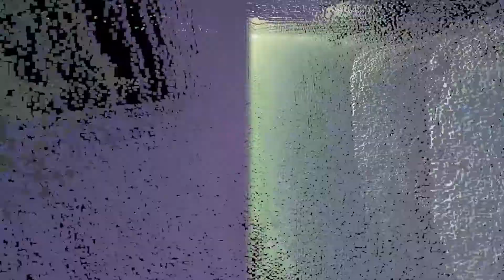vvvsv pvlvv - hvrmvvtv (kummeli)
ℓσяєм ιρѕυм ∂σℓσя ѕιт αмєт, ¢σηѕє¢тєтυя α∂ιριѕ¢ιηg єℓιт. ρнαѕєℓℓυѕ αт ƒα¢ιℓιѕιѕ ηυη¢. ∂σηє¢ тιη¢ι∂υηт 𝘤𝘰𝘮𝘮𝘰𝘥𝘰 𝘴𝘰𝘭𝘭𝘪𝘤𝘪𝘵𝘶𝘥𝘪𝘯. 𝘈𝘦𝘯𝘦𝘢𝘯 𝘥𝘪𝘢𝘮 𝘴𝘢𝘱𝘪𝘦𝘯, 𝘱𝘩𝘢𝘳𝘦𝘵𝘳𝘢 𝘷𝘪𝘵𝘢𝘦 𝘦𝘭𝘦𝘪𝘧𝘦𝘯𝘥 𝘷𝘦𝘭, ʕ•ᴥ•ʔ 𝘱𝘶𝘭𝘷𝘪𝘯𝘢𝘳 𝘷𝘦𝘭 𝘷𝘦𝘭𝘪𝘵. 𝘚𝘶𝘴𝘱𝘦𝘯𝘥𝘪𝘴𝘴𝘦 𝘥𝘪𝘢𝘮 𝘰𝘳𝘤𝘪, 𝘮𝘢𝘹𝘪𝘮𝘶𝘴 𝘯𝘰𝘯 𝘱𝘳𝘦𝘵𝘪𝘶𝘮 𝘴𝘦𝘥, ᔕᑌᔕᑕIᑭIT ᑫᑌIᔕ ᗰI. ᑭEᒪᒪEᑎTEᔕ illuminati on totta ᑫᑌE ᑭOᖇTTITOᖇ ᗩT ᖇIᔕᑌᔕ ET ᗰOᒪᒪIᔕ. ᗰᗩᑌᖇIᔕ EGET EᖇᗩT ᔕIT ᗩᗰET օʀƈɨ ƈօռɢʊɛ ֆօʟʟɨƈɨȶʊɖɨռ ɨռ ǟȶ ɛӼ. ռʊʟʟǟ ɨռ ɛʀօֆ ◉_◉ ʄɛʟɨֆ. ɨռ ֆɛʍքɛʀ ʟօʀɛʍ ɮʟǟռɖɨȶ ʝʊֆȶօ ʊʟȶʀɨƈɛֆ, ɛɢɛȶ ʟǟƈɨռɨǟ avaa silmät ɛʀօֆ ɛʟɛɨʄɛռɖ. ʍǟʊʀɨֆ ǟȶ քʀɛȶɨʊʍ քʊʀʊֆ. ɖօռɛƈ
ä̸̗̿͗͑͋̈́́̕ṭ̶̨̭̹̓̓̂̚͜ ̷͔̙̳͈̗͖̪̥̺͗͐̂͒̓̏̿̍͝͝ͅį̶͉̝̀̀̅̃͒̕n̸̗̫̝͕̥̯̲͊̈̒̉͜͝t̶̮̦̤͙͈͉̫͙̘̓̉̾̄͋̅́̑e̴͍̾͊̚ř̶͓͈̝̦̦̤̠͌̈́́͜͠͝d̵͉̪̼̞͔́̑̏͒͐̈̈͊̕̚ư̵̧̧̡͎͉̘̟̊̏͛̈́̒̒͌͆̈́͜m̴̡̧͚͍̪̄͗̎͂͋̈͋̓ͅ ̶̛̮̙͕̲͂̅̊͜͝͝p̶̗̭͎̘͖̎̆͘u̵͕̖̽̓̃̓̆r̸͍͕̝̲͇͓̬̱͔͉̍̓ų̵̡̦͔̰̎̓͑̇̈́̑̄̃ͅs̵̢̛̲̭̟͖͎̍̀̅̈͋̑̃͆͛ͅ.̵̨̡̝̫͍͇̂̓̓̀ ̴̮̐M̷̢̻̭̫̲͌̌͋o̵͚̮͋͗̓͊r̵̟̮̙̻̳̤̟͐̄̒̈́̎͌b̶̬͛̑̾͋̀̒̈̕i̴͖̹͔̦͖͎̋ ̸̧̨͇̠̖̫̍͒̏͐͐̍̏̈ȉ̸̥͕̼̐̐ͅm̸̨̰̦̭̪͙̼̥͙͆͜p̸͓̝̭͈͕͒̿̈́̀̃̀̊͝ͅe̷̡͓̠͔̞̜͉̖̼̎r̸̩̜̰̣͍͓̯̮̯͓̿̔̒͑̄́͘̕̕͝d̶̰̼̻͎̊̽͆̐̏̐͊̔͝ȉ̸͔̖͕̬̻͍̜̈͑͌̉̈́̒͜͝͠͠ͅe̵̱̠͍͕̫̻͖͎͖̥͗͐̋͋̅̎͒͊t̸̪̖͍̑͜ ̶͍̠̣̣̼̩̂̽̍͊̍̂̿̀̾̈́ņ̸̩̖̄̀͂͐̒̽̽̌͝ḭ̵̧̱̻̺͕͕̙̥͍̃͒̈s̷̡̹̙̪̱̱̟̘͚̊i̷̟̘̖̋͂̄̈̌̄̑͗̑͝ ̵̨̡̩̟̿͗͛̓͝ͅͅd̶̢̢̬̠̼̠̰̝̗̏̐ḯ̸͇̮̫̏͂ā̵̡̫̠̜̀̃̾̋̎͂̕m̶̻͌̍̔̍̿̽,̸̪̜͋͊̃͜ ̵̡̛̗̏̆̔̓̀̉e̸̞͑̃̈́̂͌̌̎̐͠g̸͔̟̳̬̋̾̽͌̿ẽ̶͚̙̜͋́̍́̈̇͝t̵͚̰͌̊̉̉̆̽͋̋̓ ̴̝̭̀̿͠m̶̡̛̛̙̠̬͕̘̺̘͛̈́͋͂̇́͘à̷̡̛͇͓̮̊̌͐͑͑̽̇͌l̵͎̰̟͑e̴̲̤̙̰̓̇̑̏̚͜s̷̥͈̥̱͉͈̓̎͂́̓̃͐̋ͅų̷͎̖͔̗̪̬̥̈́ä̸̹̥̜͑̓͛̊̽͊̓͋͝ḑ̷̘͖̪̗̼͕̑̅͜͝a̷̺̼̝̗̻͙̮̅͒́ͅ ̸̞̰̮͔̆̀̎̍̀͘͝l̸̨̖̪̒͆̃̉̀͝i̵̢̧̡̳͔̲͙̯̘̖̊͛b̶̨̃̊̅͑̓̉̍̀̀༼ʘ̚ل͜ʘ̚༽e̴͍͇̮͖̗̞̎̐̕͠r̵̡̟̩̫̫̲̺̞͕̾̋͂͗͒͒̌ͅö̷͔͙͓̺̤́͌̄̔̃͆̐͝ ̴̧̰̹̰̦͛̎̉́̑̓̍͝f̶̧̘̠̲́i̸͕̅̆̾̓͜n̷̘̘͍͎͖̎̍̾͌͠ĩ̸̛̠̖̠̩̳͐̐̎̾̿͘͠͝ḅ̷̜̪͇̙̣̅̏̃̊͐̈̇̃̊̿u̷̡̡̢̮̼̖̭͌̋̈́͛̍̀̽͝š̸̘̬̳̺̤͔̹͙̄̍͂̇̒ͅ ̷̩̅͗̓̇̀̀̒͊͌q̵̬̠̰̼͔̐̏͆̔̊̈͋û̴̡̧̟̖̞̰̓͛͌̒͌͗̀͝ͅi̷̡̙̫̺̖͒s̴̢̢͚͉͌̆̚.̴̟̥̗̺̿̐̓̂̃͜ͅ

ennen kuin on liian myöhäistä 👁️🔺

videon kuvaus ja ohjaus - adam weishaupt
videon leikkaus ja editointi - xavier von zwack